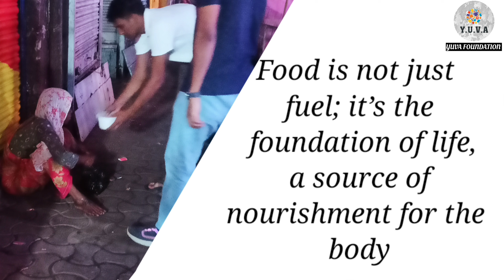Let's fight for Humanity | Hyderabadi Aloo Soyabean Tahari...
We are a dedicated group of students operating under the NGO YUVA, committed to enhancing our society's well-being. Our mission revolves around upliftment and positive change. To achieve our goals, we rely on the support of our kind-hearted YouTube viewers. Your assistance can make a meaningful impact and drive progress in our collective endeavor.

Please help us to help the needy people!

UPI I'd:- yuvakol@ibl